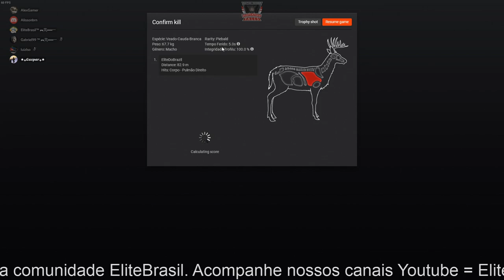Caçada de Cauda Branca Malhado de 107.754 Pontos